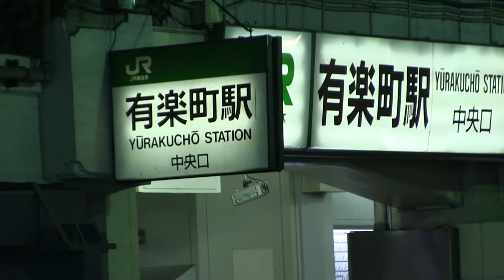Christmas Lights at Yurakucho Station 2739